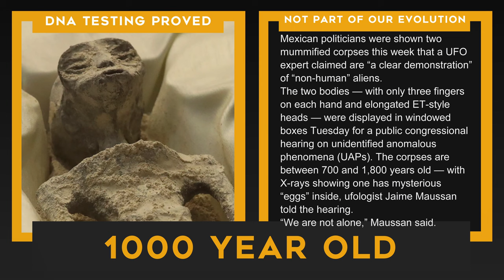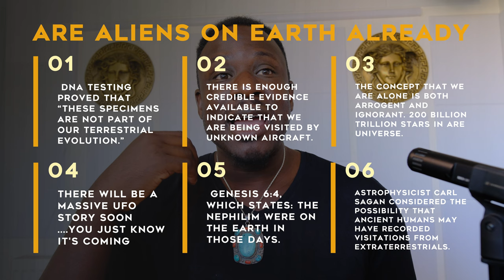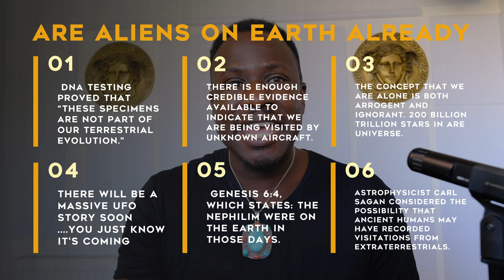"Meet The Real E.T." Mexico's Congress Shows 1000-Year-Old Alien Corpses | Ralph Smart Reacts